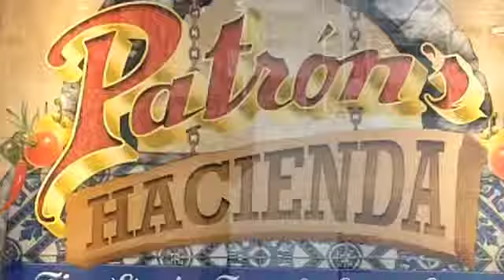Thrillist - Patron's Hacienda - Chicago, IL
Mexican food and sports make a great combination, from the communal power of the nachos, to the prodigious power Prince Fielder gets from not sharing his. Power yourself through football season, at Patron's Hacienda.

From a pair of dudes who honed their restauranting skills in such far-flung locales as Mexico City and the western suburbs, Patron's 200 seats are split between a dining room decked in Mexican swag and a sports cantina outfitted with 18 55" flatscreens that'll be repping sporting events from all over the world, which is great since pro basketball fans will need to follow the Turkish/ Chinese/ Israeli/ Russian leagues this season.

Start off with snackage like quesadillas stuffed with achiote-marinated chicken, elotitos (corn cobs split in two and slathered in mayo, queso cotija, and chili powder), and housemade-chorizo-infused queso fundido, which is way better than queso boringdido, aka all of her cheesy songs that weren't duets with Eminem.

Entree highlights, meanwhile, include tamarind-sauced roast chicken, jumbo shrimp swimming in Veracruzana salsa, and bone-in rib eyes that've been soaked in a family recipe marinade that's top-secret, a shame since it might hold the answer to the riddle of how Val Kilmer got so fat.

Booze-wise they're naturally big on tequila -- 56 varieties to be exact -- all available in custom flights, something Prince Fielder will become accustomed to booking if he doesn't lay off the nacho platters.